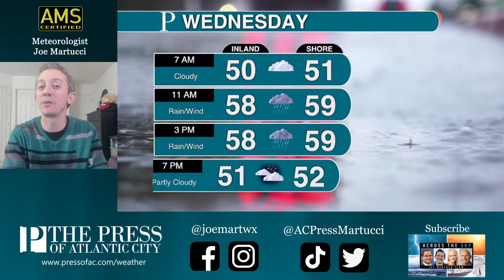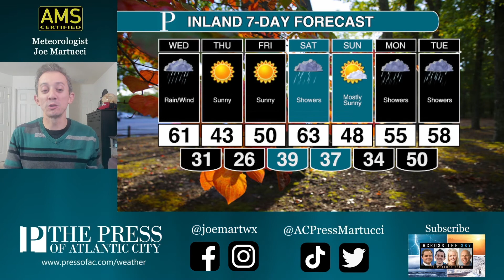Wind alerts in effect for Wednesday as storm arrives, see how it'll impact you